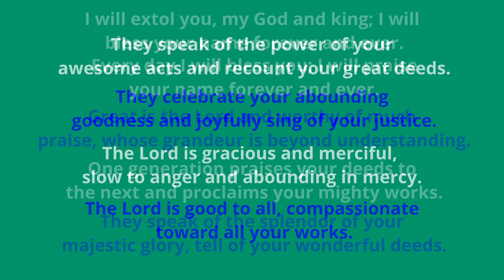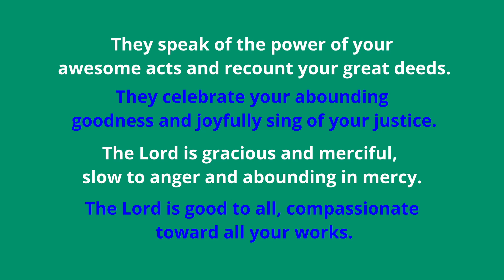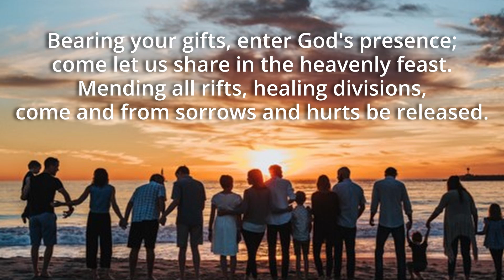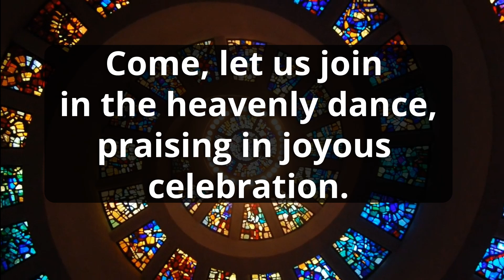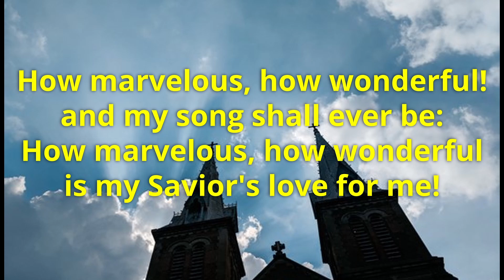A Moment with Music: People of God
Hymn: People of God

COPYRIGHT ACKNOWLEDGEMENTS

Image Vs 1: Abbey courtesy of Pixabay.com, no contributor noted
Image Vs 2: Bible courtesy of Pixabay.com contributor Pexels.com
Image Vs 3: People courtesy of Unsplash.com contributor Tyler Nix
Video Vs 4: Stained Glass courtesy of Pixabay.com contributor RaptureRussell